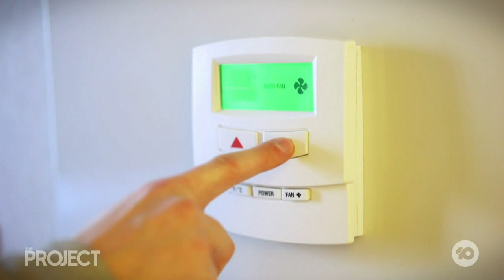Frightening Look At What 2050's Weather Will Look Like | The Project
Without drastic action, the planet’s heading for a two-degree temperature increase by mid-century. Luckily, we intercepted a transmission from the future, so here’s what the climate will actually look like in 2050.